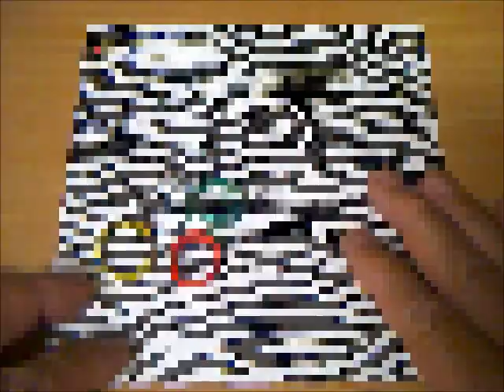折り紙ゆび輪（Ⅰ） ringⅠ.wmv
折り紙で作った指輪です。
結構しっかりとしたつくりなので、実際に指輪としてプレゼントしたり出来ます。